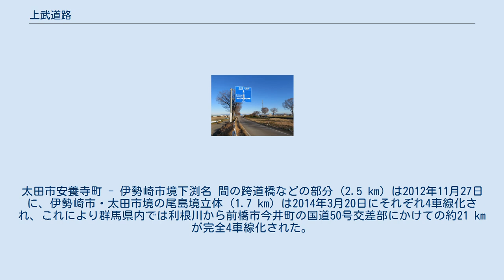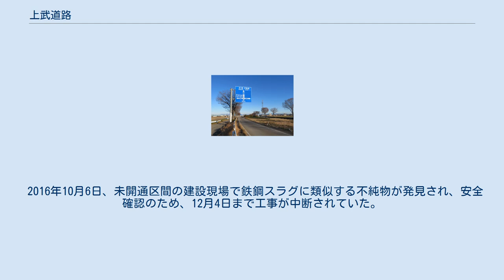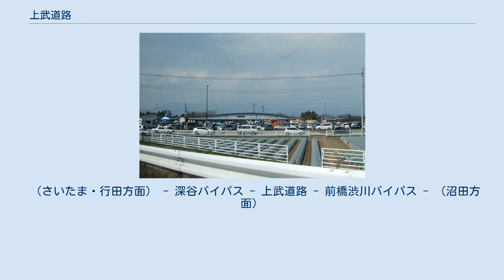上武道路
埼玉県深谷市本田ケ谷付近 道の駅おおた 上武道路（じょうぶどうろ） は、埼玉県熊谷市西別府の上武インターチェンジ（深谷バイパス分岐）から群馬県前橋市田口町へ至る国道17号バイパスである。
上武国道（じょうぶこくどう）や上武バイパスとも呼称される。
 国道17号 現道は中山道で、埼玉県熊谷市・深谷市・本庄市・群馬県藤岡市・高崎市等を経由して前橋市へ向かう。
しかし渋滞が多く、そのバイパスである深谷バイパスも渋滞するため、それらの根本的解決を目的として計画されたのが当バイパスである。
地域高規格道路「熊谷渋川連絡道路」の一部として整備されるため、熊谷市 - 前橋市間をなるべく短距離で結んでおり、本庄市や、藤岡市、高崎市を通らずに群馬県太田市や伊勢崎市等を経由する。
 群馬県内における最後の未開通区間が2017年3月19日に開通したことで上武道路が全通となり、同時に熊谷バイパス・深谷バイパス・前橋渋川バイパスと合わせ埼玉県鴻巣市から群馬県渋川市に至る熊谷渋川連絡道路としても全通となった（ただし、熊谷・深谷バイパスは側道部のみ開通）。
 なお、埼玉県内全区間と群馬県内の国道50号・前橋市今井町以北において残る暫定2車線の区間がボトルネックとなっており、全通による交通量の増加に伴い、これらの区間では渋滞が頻発している。
 そのため、群馬県内においては4車線化の拡幅工事が進められているが、埼玉県内では2020年現在実計画は立てられていない。
 東京と群馬方面を結ぶ主要幹線として国道17号の存在が挙げられるが、旧・中山道を辿るルートのため市街地の中心部を通過することが多く慢性的に混雑しており、また道路そのものも熊谷市街地以北 - 埼玉・群馬県境までは対面通行となっているため、交通量と道路状況が合っていないのが現状である。
加えて、東京 - 新潟間を結ぶ関越自動車道も、練馬IC - 埼玉・群馬県境間においては川越や東松山方面を通る国道254号と並走しており、国道17号との接点が非常に少ない。
これを改善するため、埼玉県内においては市街地の混雑を回避する目的で熊谷バイパス・深谷バイパスが建設されたが、さらに東京 - 新潟間の国道におけるショートカットを目的として、群馬県内を斜めに通過するルートが考えられた。
これが熊谷渋川連絡道路であり、上武道路は一部となっている。
また位置的には関越自動車道と東北自動車道のほぼ中間に存在するため、南北方向の高速道路網が無い地域を補完する目的もある。
 開通予定年度 埼玉県と群馬県の県境「利根川」には新上武大橋が架かる。
昼・夜に関わらず交通量が多く、夜間はトラックの往来が激しい。
路面は1981年に開通した区間は一般的にアスファルトを使用しているが、1992年に開通した区間は新上武大橋を除き、静粛性を高めるためにコンクリートとなっている。
 新上武大橋の群馬県側には上下線ともに休憩施設（尾島パーキングエリア）があり、トイレが設置されている。
昼・夜に関わらず長距離トラックドライバーの仮眠場所とされているが、2012年3月30日に前橋方面に3 kmほどの太田市粕川町に「道の駅おおた」が開設された。
 4車線化拡幅工事を順次進めている。
太田市安養寺町 - 伊勢崎市境下渕名 間の跨道橋などの部分 (2.5 km) は2012年11月27日に、伊勢崎市・太田市境の尾島境立体 (1.7 km) は2014年3月20日にそれぞれ4車線化され、これにより群馬県内では利根川から前橋市今井町の国道50号交差部にかけての約21 kmが完全4車線化された。
最後の未開通区間となる前橋市上細井町 - 前橋渋川バイパス間は、用地買収と工事が進められており、2016年度の開通予定とされていた。
 2016年10月6日、未開通区間の建設現場で鉄鋼スラグに類似する不純物が発見され、安全確認のため、12月4日まで工事が中断されていた。
群馬県による調査の結果、この不純物は現場に元々埋没していたものではなく、工事で使用された天然砕石の採掘作業時に鉄鋼スラグが混入し持ち込まれたものであることが確認された。
 鉄鋼スラグの問題はあったが、予定通り2016年度内の2017年3月19日に全線開通した。
 平日24時間交通量（台)（平成27年度道路交通センサスより） ※ 前橋西久保線-前橋大間々桐生線間（正確には前橋西久保線-上武上泉交差点間、2.5 km）は、『付加車線』としての運用（2017年12月20日 14時開放）。
 ※ 立体交差...